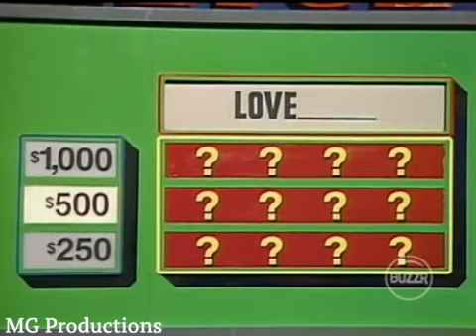MGHSH - (Episode 106) (Johnny Olson Announces) (Mar. 28, 1984) (w/ Howie Mandel) (St Elsewhere Week)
Taped: 1984
Panel: Kim Miyori, Eric Laneuville, Ed Begley Jr., Norman Lloyd, Howie Mandel, Nancy Stafford, Terence Knox, Ellen Bry